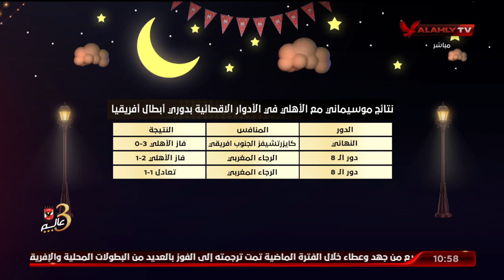أحمد ثابت : موسيماني لو كان في اي نادي تاني كان اتعمله تمثال